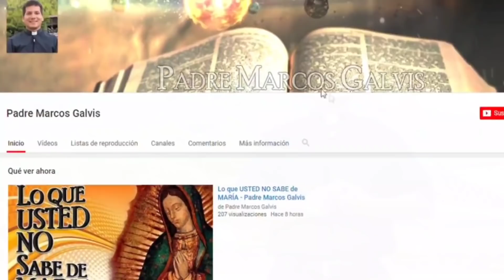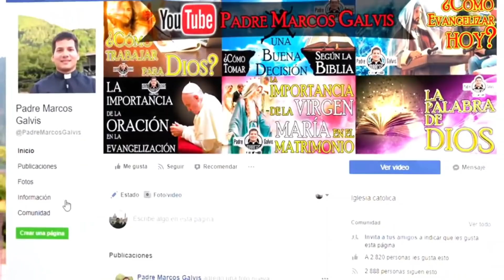EVANGELIO DE HOY Domingo 9 de Agosto 2020 con el Padre Marcos Galvis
El Padre Marcos Galvis comparte con nosotros el EvangelioDeHoy Domingo 9 de Agosto 2020, San Mateo 14, Versículos 22-33.

Después de repartir los panes a la multitud, mandó Jesús a los discípulos que se embarcaran y se le adelantaran a la otra orilla, mientras Él despedía a la gente. Después que despidió a la gente, subió a la montaña, a un sitio apartado, para orar. Cuando anocheció, estaba Él solo allí. La barca ya se había alejado mucho de tierra, y las olas la sacudían violentamente, pues el viento era contrario. A la madrugada se les presentó Jesús caminando sobre el lago. Los discípulos, al verlo caminar sobre el lago, se asustaron pensando que era un fantasma y del miedo gritaron. Pero Jesús les habló en seguida: “¡Calma, soy yo: no tengan miedo!”. Pedro, entonces, le dijo: “Señor, si eres tú, mándame ir hacia ti caminando sobre el agua”. Jesús le dijo: “¡Ven!”. Pedro se bajó de la barca y fue caminando sobre el agua hacia Jesús. Pero al sentir la violencia del viento, le dio miedo y empezó a hundirse. Entonces gritó: “¡Señor, sálvame!”. Jesús extendió inmediatamente la mano, lo sostuvo y le dijo: “¡Desconfiado! ¿Por qué dudaste?”. Cuando subieron a la barca, se calmó el viento. Los que estaban en la barca se postraron delante de Él diciendo: “¡Verdaderamente eres el Hijo de Dios!”.

Porque no sólo de pan vive el hombre sino de toda palabra que sale de la boca de Dios el evangelio del día con el Padre Marcos Galvis

"Jesús le contestó no teman tranquilícense en soy yo "

Lectura del primer libro de los reyes capítulo 19 versículo 9 y del 11 al 13 al llegar al monte de dios es por el profeta elías entró en una cueva y permaneció ahí el señor le dijo sal de la cueva y quédate en el monte para ver al señor porque el señor va a pasar así lo hizo el días y al acercarse el señor vino primero un viento huracanado y partir a las montañas y resquebrajaba las rocas pero el señor no estaba en el viento se produjo después un terremoto pero el señor no estaba en el terremoto luego vino un fuego pero el señor no estaba en el fuego después del fuego se escuchó el murmullo de una brisa suave al oírlo elías se cubrió el rostro con el manto y salió a la entrada de la cueva

Al salmo responderemos todos muestran un señor tu misericordia todos vamos a escuchar en las palabras del señor palabras de paz para su pueblo santo está ya cerca nuestra salvación y la gloria del señor habitará en la tierra todos no estamos Señor la misericordia y la verdad se encontraron la justicia y la paz se besaron la fidelidad brotó en la tierra y la justicia vino del cielo todos nos pasa señor cuando el señor nos muestre su bondad nuestra tierra producirá su fruto la justicia le abrirá camino al señor e irá guiando sus pisadas a todos

Lectura de la carta del apóstol san pablo a los romanos capítulo 9 versículo del 1 al 5 hermanos les hablo con toda la verdad en cristo no miento mi conciencia me atestigua con la luz del espíritu santo que tengo una infinita tristeza y un dolor incensante tortura a mi corazón hasta aceptaría haberme separado de cristo si esto fuera para bien de mis hermanos los de mi raza y de mi sangre los israelitas a quienes pertenecen la adopción filial la gloria la alianza la ley el culto y las promesas ellos son descendientes de los patriarcas y de su raza según la carne nació cristo el cual está por encima de todo y es dios bendito por los siglos de los siglos amén
Te alabamos

El señor esté con todos ustedes mis hermanos les anunció la buena noticia de nuestro señor jesucristo según san mateo gloria a ti señor en aquel tiempo inmediatamente después de la multiplicación de los panes jesús hizo que sus discípulos subieran a la barca y se dirigieran a la otra orilla mientras él despedía a la gente después de despedirla subió al monte a solas para orar llegada la noche estaba él solo allí entre tanto la barca y vaya muy lejos de la costa y las olas la sacudía porque el viento era contrario a la madrugada jesús fue hacia ellos caminando sobre el agua los discípulos al verlo andar sobre el agua se espantaron y decían es un fantasma y daban gritos de terror pero jesús les dijo enseguida tranquilícense y no teman soy yo entonces le dijo pedro señor...